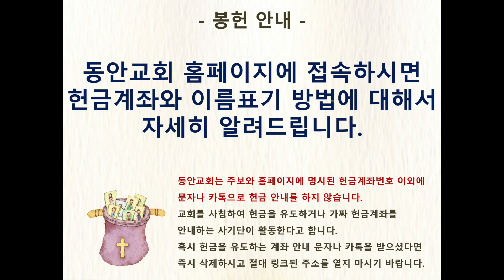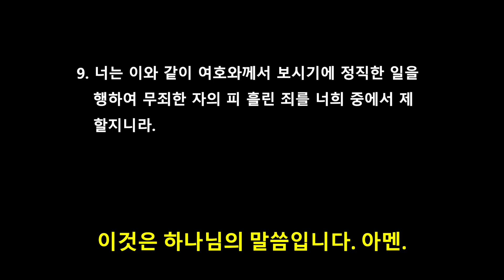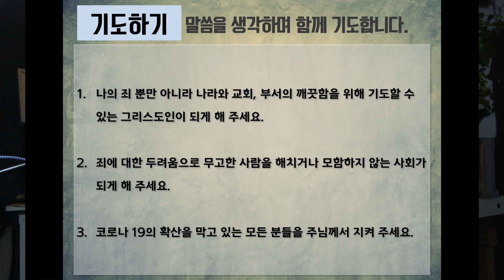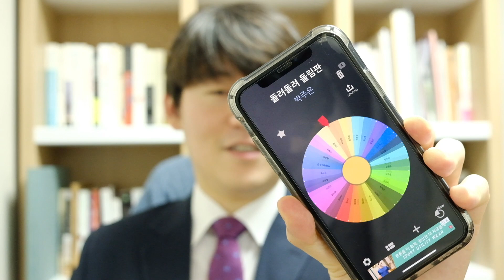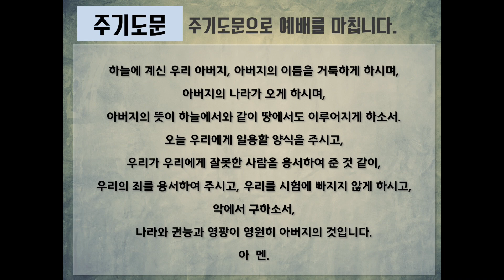[청소년1부 영상예배]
설교자: 김영진 전도사
말씀: 신명기 21장 1-9
설교제목: 회개와 거룩한 공동체